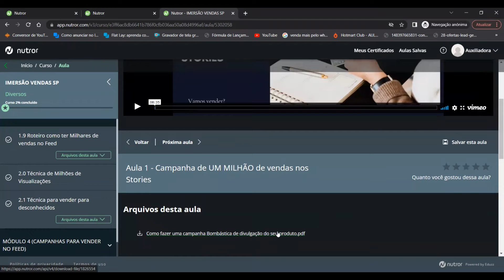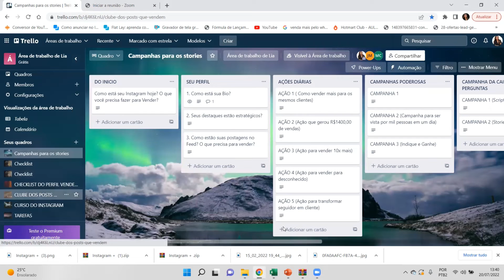Imersão de Vendas S.P (Vendas através de posts e Stories)